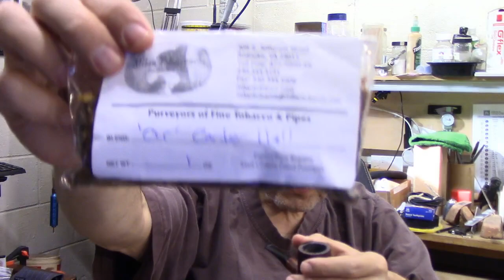Columbus Pipe Show Debrief. Weekend Chat 21 August 2022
A bunch of links below including Parsimonious Piper who I also had the pleasure of meeting but forgot to mention.  A debrief on the fantastic time I had at the Columbus pipe show.  Met a lot of great folks and just had more fun than a man can legally have.  The Albany pipe show is called the Capitaland Pipe Show (not Columbia).   Here are a bunch of links that go along with the chat: